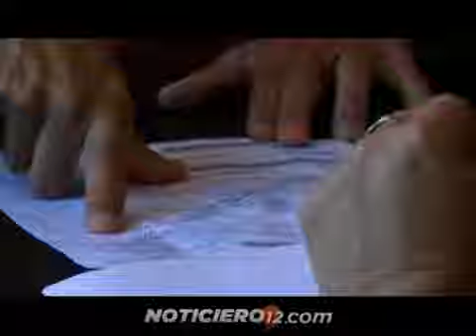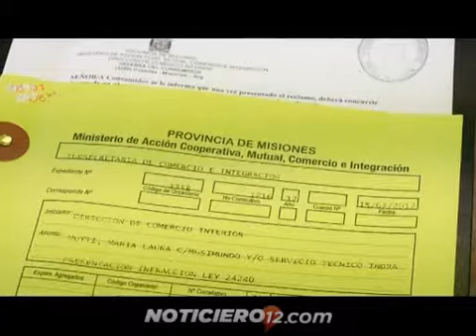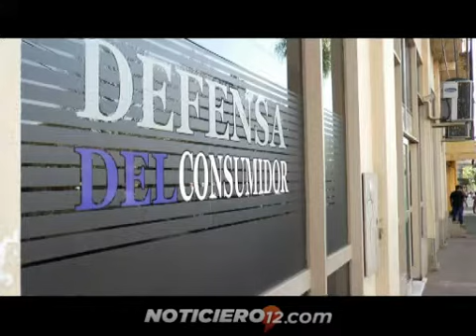Defensa del Consumidor: ranking de quejas en 2017